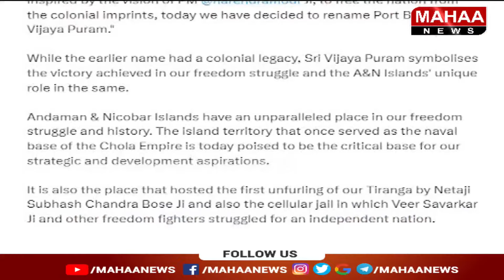వరద ముంపు పంట పొలాలను పరిశీలించిన కేశినేని చిన్ని, తంగిరాల సౌమ్య | Mahaa News